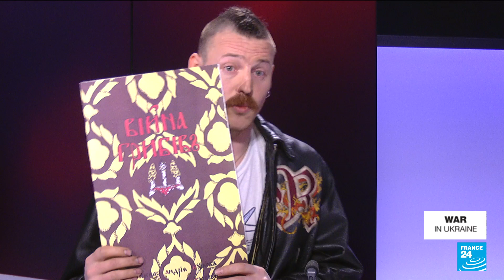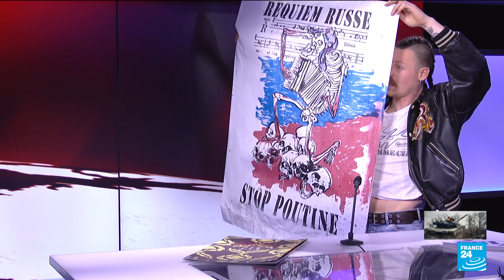Ukrainian artist makes heartfelt appeal: Let's take a stand and assert that 'nobody wants the war'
As Russia wages war on Ukraine, artists are taking a stand and making themselves heard in a variety of ways. Nikita Kravtsov joins France 24 to discuss his role as a Ukrainian artist and activist: publishing a book, collaborating with art students, and organizing demonstrations in major cities across Europe. Mr. Kravtsov has a lofty objective in mind: to remind people all over the world that this war is "not only the problem of Ukraine." He is here to tell us that democracy itself is at stake worldwide, and that Russia's assault on Ukraine is a stark warning to the world that "nobody is safe."